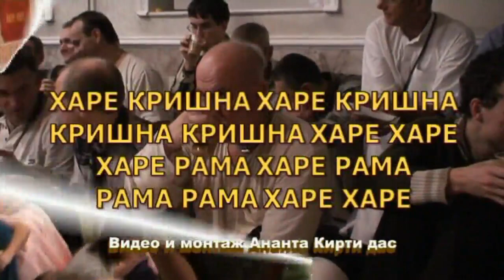Govardhana Puja 2009 (19.10.2009) clip ISKCON Dnipro Ukraine